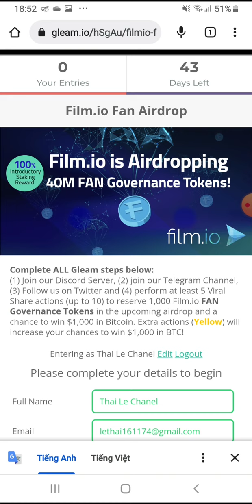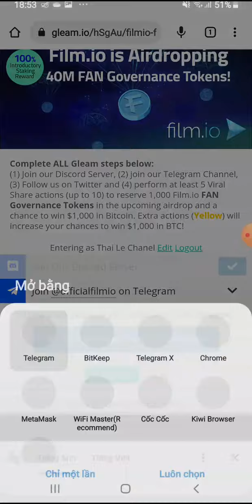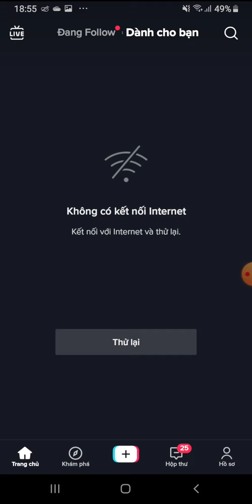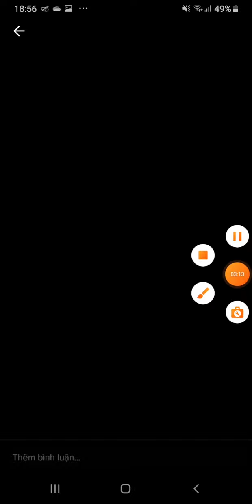Hướng dẫn airdrop ăn chia 40M token FAN. Mạng BSC